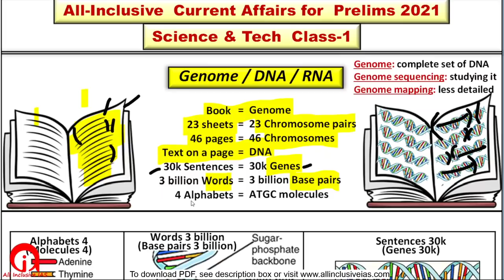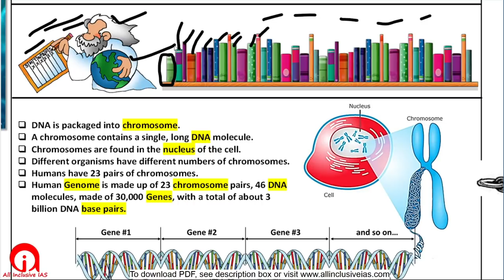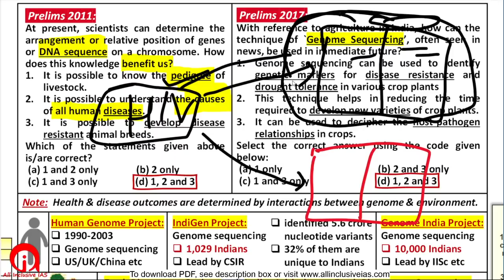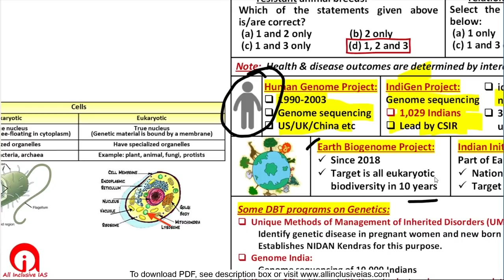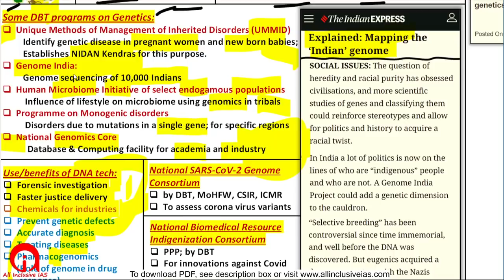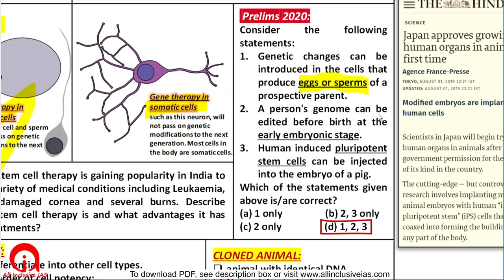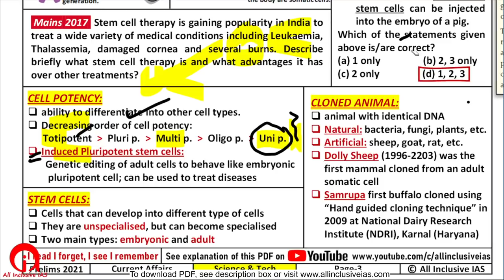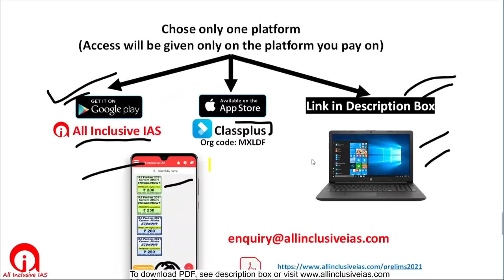2021-22 PT Science Class-1A Hindi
PT365 Value Added Material